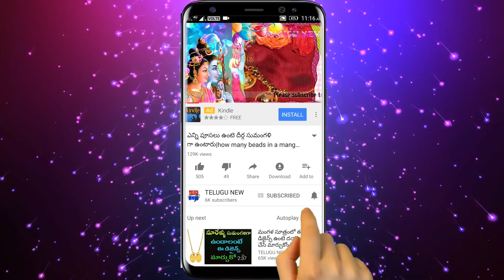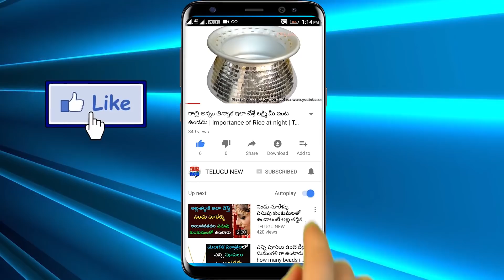ఒక గిన్నెలో నీటిని పోసి అక్కడ పెట్టండి చాలు మీ ఇంట కనకవర్షమే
Telugu New
రేపు కార్తీక గురువారం ఒక గిన్నెలో నీటిని పోసి అక్కడ పెట్టండి చాలు మీ ఇంట కనకవర్షమే